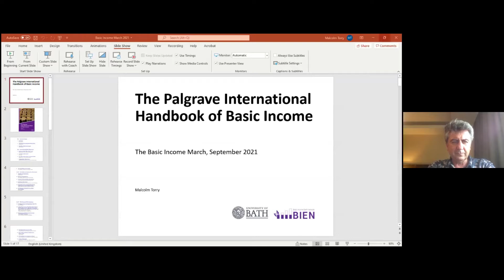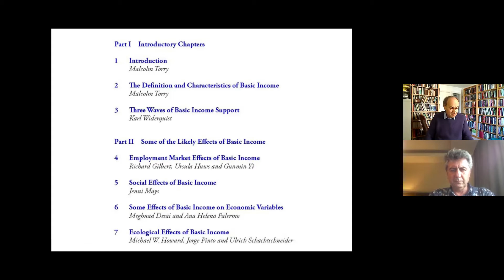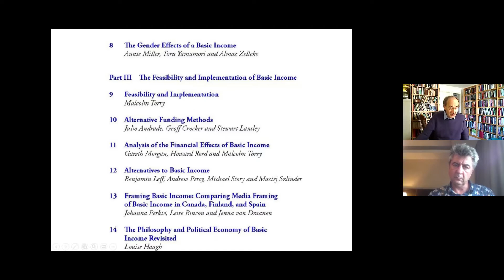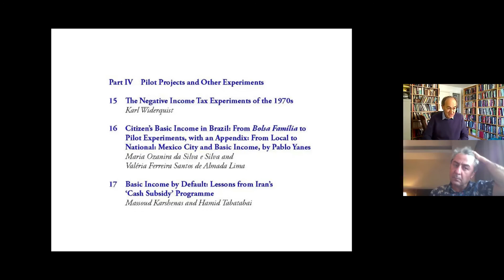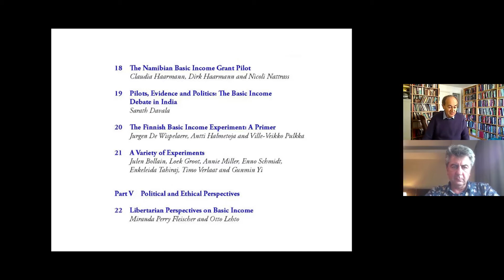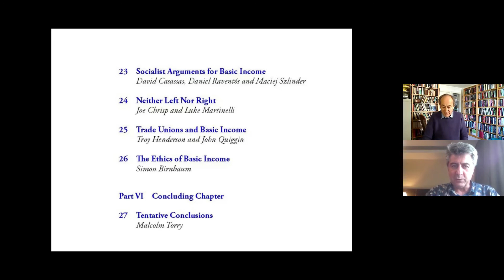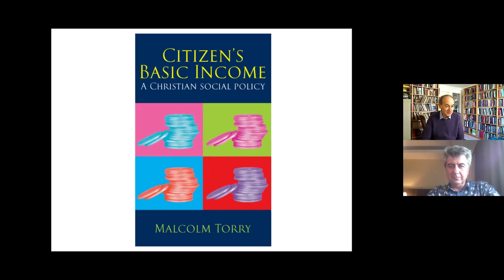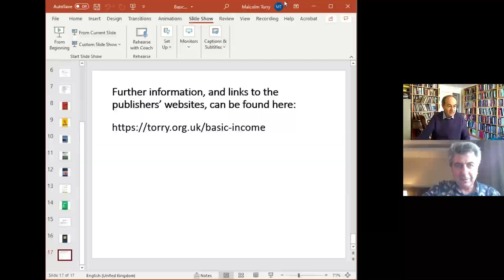The Palgrave Int. Handbook of BASIC INCOME; Malcolm TORRY (editor) - UK; 2nd Online Int. BI March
'The Palgrave International Handbook of Basic Income'; an interview with it’s editor
Malcolm TORRY (editor) – UK
BIEN (Basic Income Earth Network) EC Member

a contribution to the 24 hours long, non-stop event for Basic Income;
‘2nd Online International BASIC INCOME March’ (2021)
on 25th of September, 2021, between 00:01 am GMT and 23:59 GMT